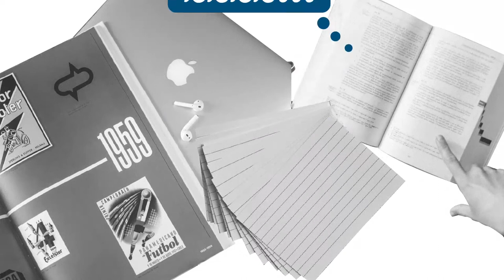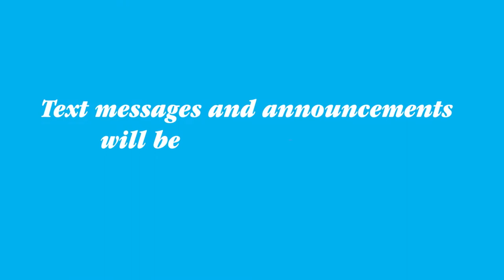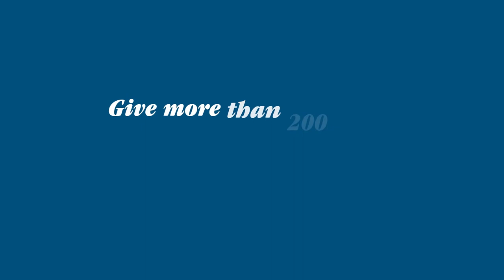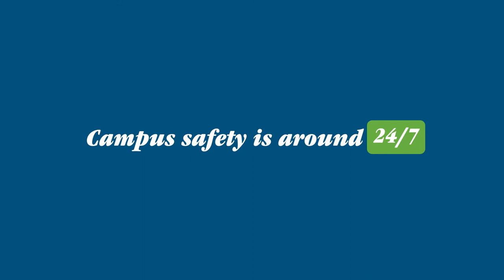Student Experience, Hartwick College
College is an experience you’ll remember forever, and so many memories are made beyond the books. A diverse roster of clubs, organizations, and events means Hartwick’s campus is full of energy. Whatever you choose, getting involved at Hartwick is easy. You’ll go from curious student to confident leader in no time.